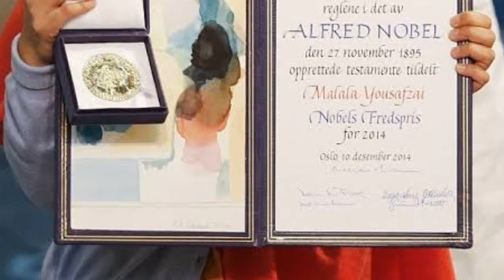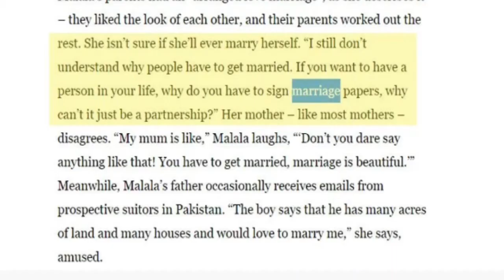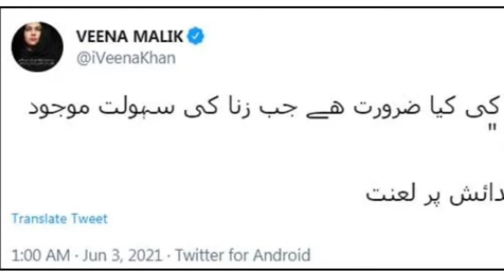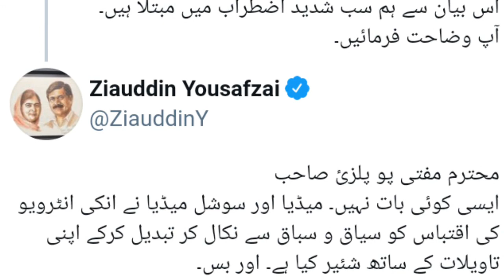malalayousufzai ملالہ یوسفزئ کے والد نے ان کے شادی کے متعلق بیان کے بارے میں کیا کہا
in this vid u will know about a short introduction of Malala yousufzai.and what interview she gave to vogue newspapet about marriage.what is the reaction of Pakistani people on her statement.and what clarifiaction her father gave to Mufti Shahab uddin..